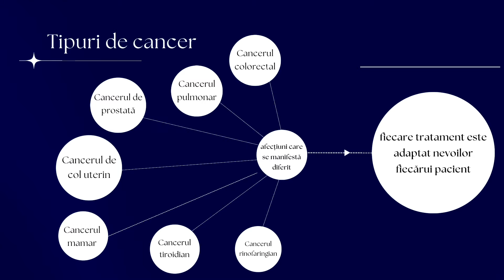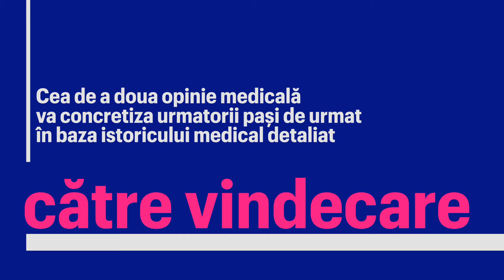Spitale din Turcia by Tuncay Ozturk: Tratamente Oncologice Turcia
Spitale din Turcia by Tuncay Ozturk: Tratamente Oncologice în Turcia
Să fii diagnosticat cu cancer este, fără doar și poate, greu. Nu există un mod potrivit sau mai puțin de a te simți în fața unui astfel de diagnostic. Cu toate acestea, Spitalele Din Turcia sunt aici pentru a-ți oferi îngrijire de înaltă calitate pe parcursul întregului tău proces de tratament oncologic!

Cancerele nu sunt afecțiuni care se manifestă similar, așadar fiecare tratament este adaptat nevoilor fiecărui pacient. Oferim orice modalitate de tratament avansat, de la radioterapie până la imunoterapie, așa-numitele tratamente inteligente care vizează în mod specific celulele canceroase care economisesc țesutul sănătos.

În Turcia, lucrăm cu cei mai buni medici oncologi și folosim tehnologie de ultimă oră pentru a face îngrijirea cancerului accesibilă tuturor. Specialiștii noștri sunt cei mai renumiți în domeniile lor, dedicați să ofere standardele de aur de îngrijire pentru fiecare pacient. Procesul pentru obținerea celei de a doua opinii medicale vă va concretiza categoric pașii de urmat pentru procedul de vindecare, în baza istoricului dumneavoastră medical detaliat.

Înțelegem că această călătorie poate fi grea, dar nu trebuie să o parcurgeți singuri. Recâștigă sentimentul de control și învață că există întotdeauna speranță. Haide să trecem împreună peste această cumpănă!